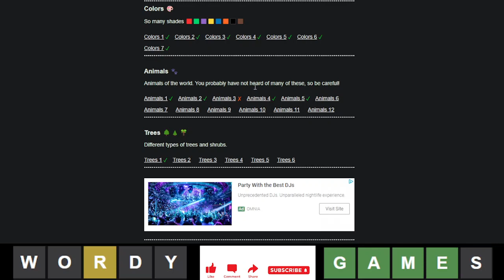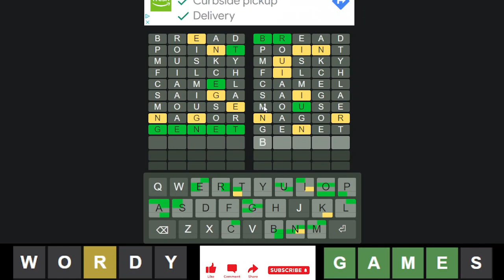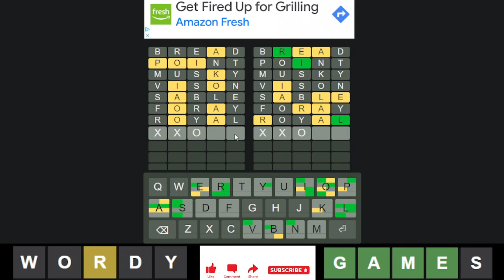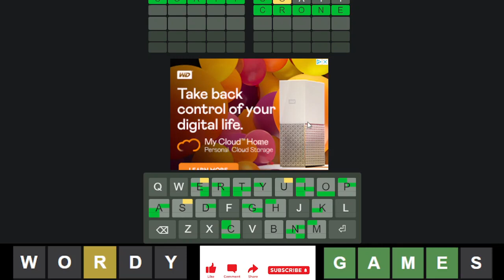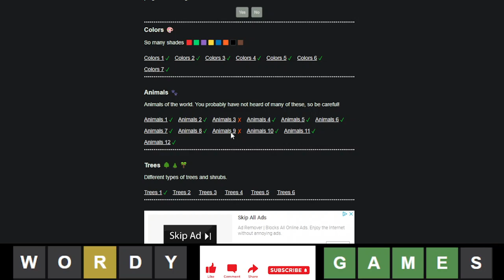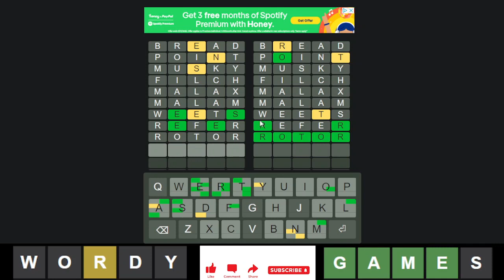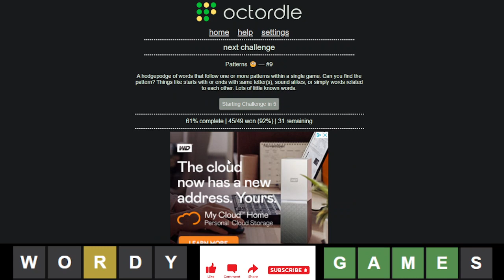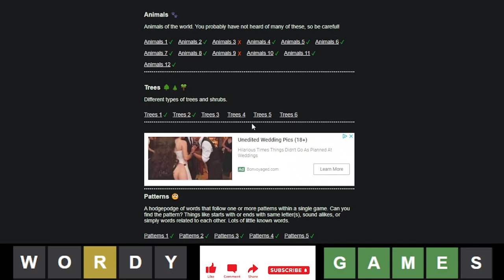Octordle Challenges: Animals, Patterns, and Trees